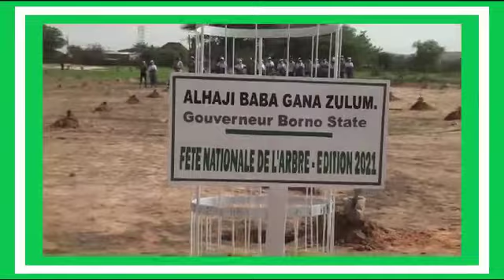Just in: Muhammadu Indimi rejoices with Governor Zulum over Nigerien award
Video from KIRAWA